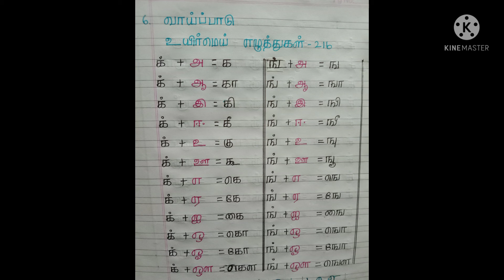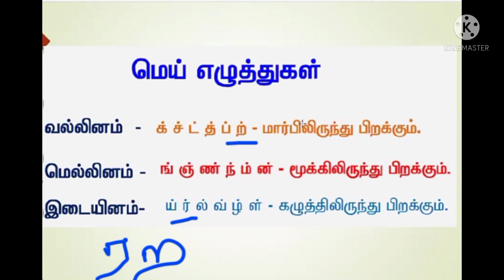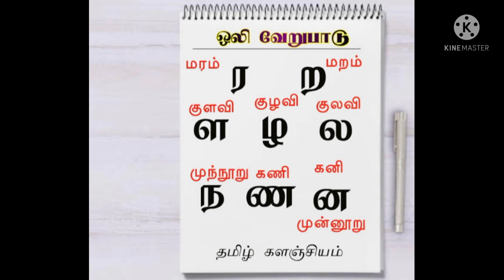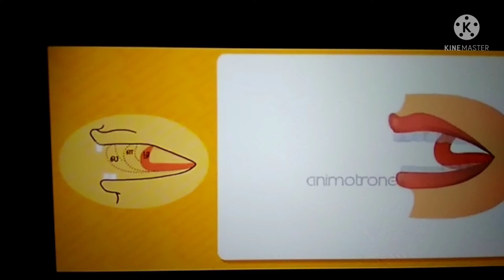பகுதி-4 வாங்க தமிழ் அம்மாவுடன் பேசலாம்.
வாங்க தமிழ் கத்துக்கலாம்.

பகுதி-1
உயிர் எழுத்துக்கள் மற்றும் அதன் வகைகள் பற்றி அறிதல்.

பகுதி-2
மெய் எழுத்துக்கள் மற்றும் அதன் வகைகள் பற்றி அறிதல்.

பகுதி-3
மெய் எழுத்துக்களின் படங்கள் மற்றும் அதன் எழுத்துப் பயிற்சி பற்றி அறிதல்.

பகுதி-4
தமிழ் அம்மாவுடன் பேசலாம்
(ர,ற)(ல-ள-ழ)(ண-ந-ன) உச்சரிப்பு மற்றும் அதன் இலக்கணப் பெயர் அறிதல்.